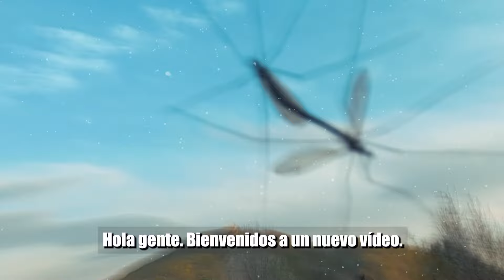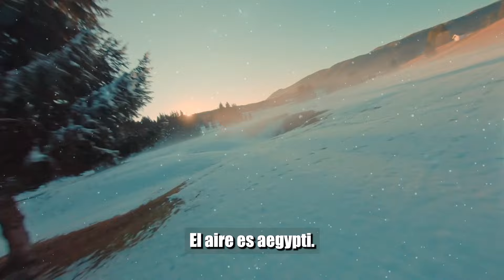Como es El Zancudo del Dengue 🦟 | Todo lo que Necesitas Saber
Nombre Científico: Aedes aegypti

Tamaño: El Aedes aegypti es un mosquito pequeño, generalmente de unos 4 a 7 milímetros de longitud.

Color: Este mosquito tiene un color negro con manchas blancas distintivas en sus patas y una línea blanca en la parte superior de su tórax.

Marcas Distintivas:

Patrones en las Patas: Una de las características más notables son las rayas blancas en sus patas.

Línea en el Tórax: Una línea blanca en forma de lira (un tipo de instrumento musical) en la parte superior del tórax.